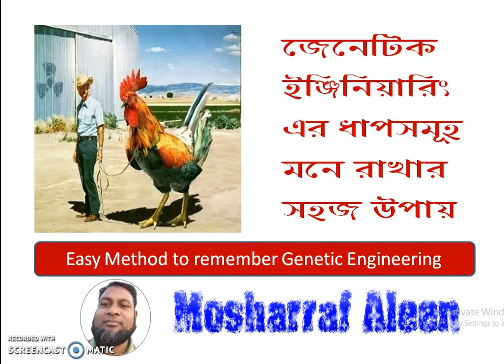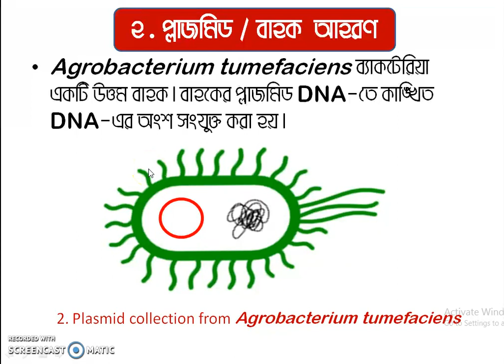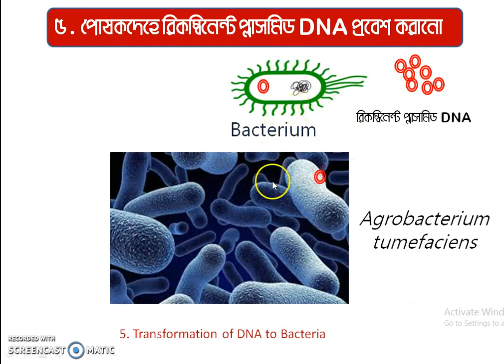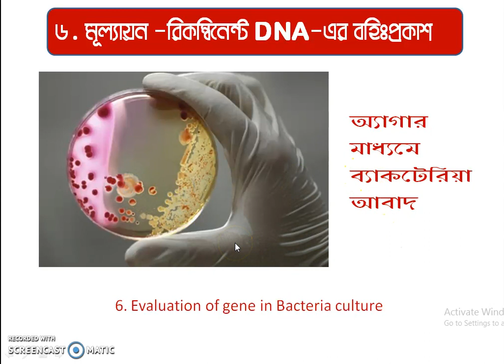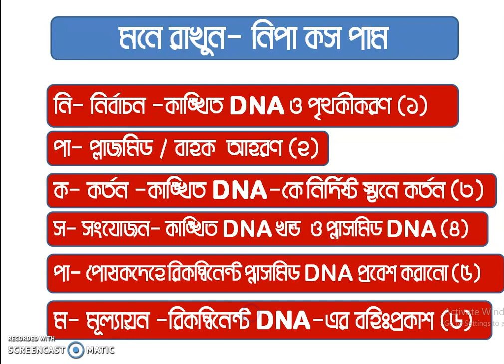জিন প্রকৌশলের ধাপসমূহ সহজে মনে রাখ [Genetic Engineering- Easy Method to remember 6 Steps]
Genetic Engineering or Recombinant DNA technology  is very important biotechnology method. It has 6 steps. In this video two tricks are described in English and Bangla to remember these steps. This video will be helpful for students.